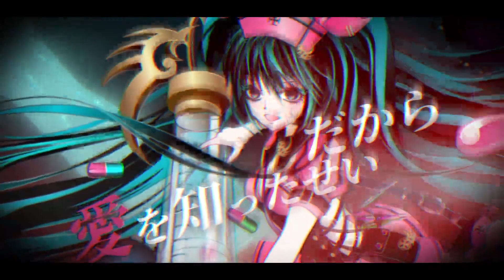【赤塚優一】感染少女×オブジエンド【UTAU cover】+UST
hello!

harmony: 赤塚陽一